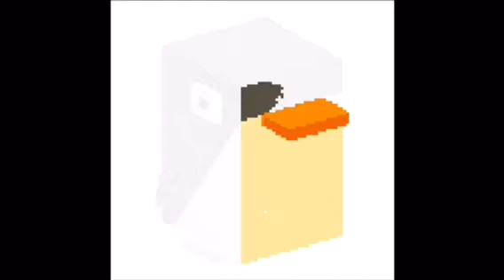SandBox will be Done